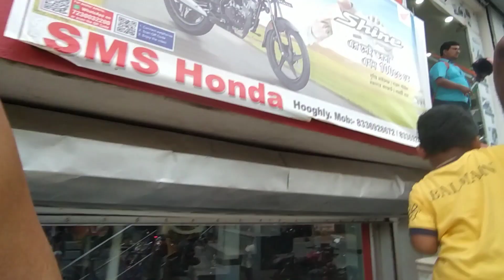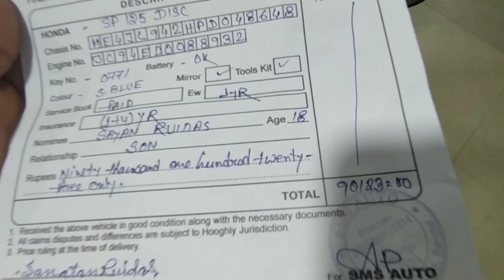New Bike ছাড়া College এ যাব না ❌।। Bengali Vlog//@grdcreation03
Hi Guys...
           নিউ বাইক ছাড়া কলেজে যাবে না। এটা আমার একটা ভাগনা বলেছে। প্রথমে রয়েল এনফিল্ড নেবে বলেছিল। বাড়ি থেকে নিতে দেয়নি ।
ভাগনা তো একদম কথাই শুনছিল না তারপর সবাই মিলে ঠিক করা হলো  sp125 দেওয়া হবে।

     ২৮শে আগস্ট আমি আমার জামাইবাবু আর আমার একটা বন্ধু এবং ভাগনা, দুটো বাইকে করে নতুন বাইক কিনতে বেরিয়ে পড়লাম। আমার ভাগ্নের বাড়ি চন্দননগর চন্দননগর থেকে চুঁচুড়া গেলাম Honda বাইক শোরুমে।

                 আমাদের বাইকটা আগে থেকে অর্ডার দেওয়া ছিল তাই কোন সমস্যা হয়নি। প্রথমে গেলাম কথা বললাম টাকা দিলাম পেপার রেডি হল তারপর আমরা বাইক নিলাম। বাইকটা রেডি করতে একটু সময় লেগে গিয়েছিল গার্ড লাগানো হলো ব্যাটারী কানেকশন দেয়া হলো। তারপর আমাদেরকে বাইক ডেলিভারি দিল।
আমরা বিকেল সাড়ে চারটের সময় বেরিয়েছিলাম আর ওখান থেকে বাড়ি এলাম রাত আটটা।

  এই ছোট্ট ভাইটির পাশে থেকো।

ধন্যবাদ।

Youtube channel name-grd creation
Love you guys...
Thankyou...
plz 🙏 like coment and share...